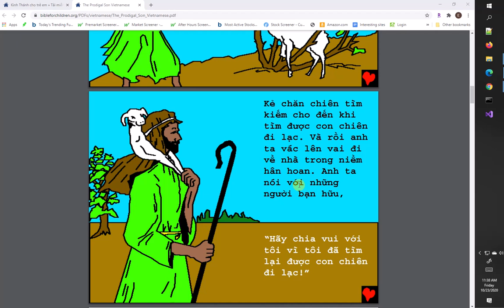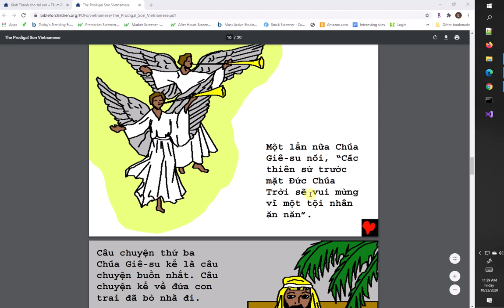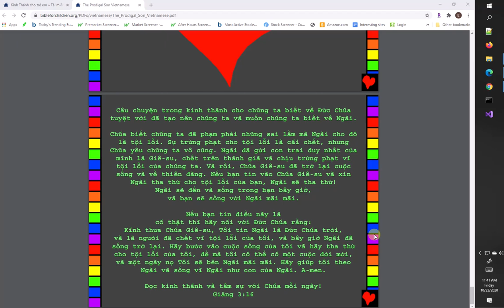45 Đứa con hoang đàng